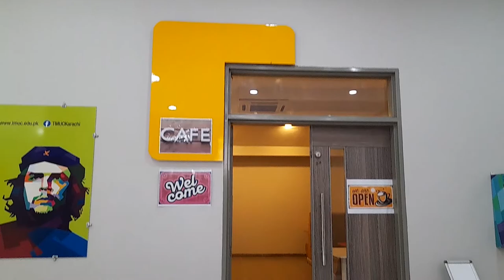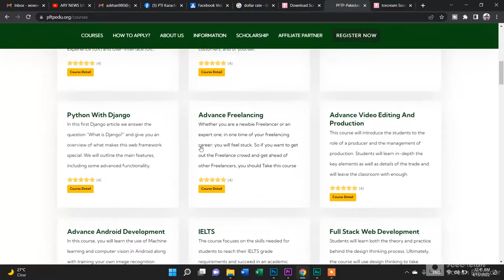Tabdeeli ka side effect | Dollar | Imran Khan | Azeem Ahmed Khan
Hi, my name is Azeem.AK

Tabdeeli ka side effect | Dollar | Azeem Ahmed Khan
use this promo and get discount in all courses